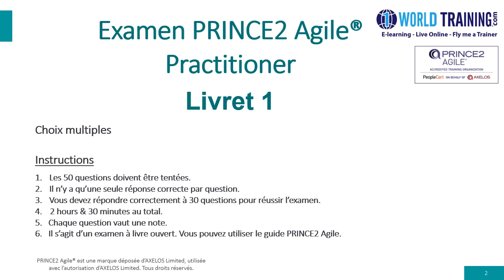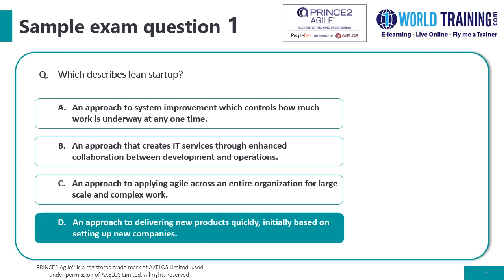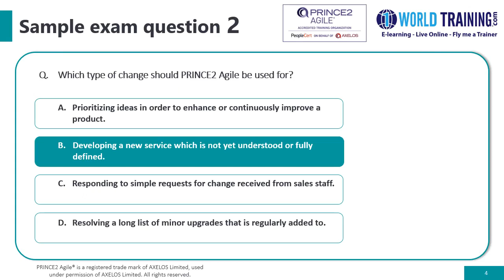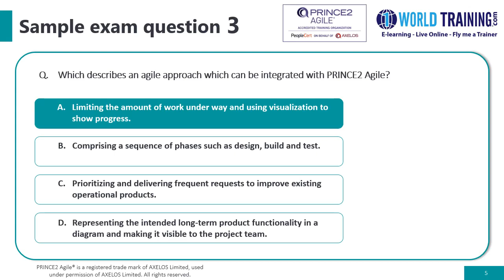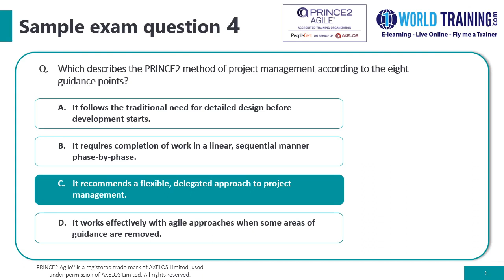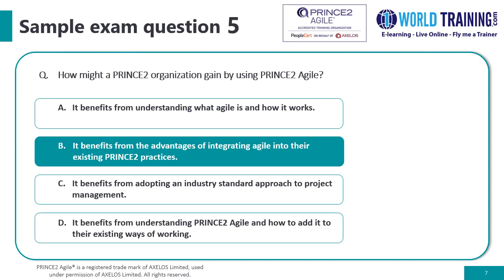Sample Paper | PeopleCert | Prince2 Agile Practitioner French | Axelos | 1WorldTraining.com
Pour vous inscrire à la version complète du cours Prince2 Agile Foundation ou passer votre examen PeopleCert Axelos, veuillez visiter

Vue d’ensemble:

PRINCE2®Agile™ Practitioner est le cadre des meilleures pratiques pour la gestion de projet largement pratiqué à travers le monde et la norme de facto dans les régions du Royaume-Uni et de l’Europe. La formation et la certification PRINCE2 Agile ont pour but de transmettre les connaissances des meilleures pratiques sur les différents aspects du projet – Business Case, coût, temps, qualité, portée, risques et bénéfices.

Plan du cours:

Transmettre des connaissances de haut niveau sur les aspects de la gestion de projet PRINCE2®, les domaines de connaissances et les processus.
Fournir un soutien de bout en bout aux candidats avant et après l’examen.
Inculquer une habitude de formation continue en donnant accès aux ressources de gestion de projet PRINCE2®.
Objectif d’apprentissage:

L’objectif de ce cours est de fournir une compréhension détaillée de la manière d’adapter PRINCE2® à un environnement de développement agile, en adoptant les comportements, les concepts et les techniques de la philosophie agile
Apprenez à fournir une valeur maximale dans le cadre de contraintes fixes, tout en respectant les délais et le budget du projet.
Les utilisateurs actuels de PRINCE2® pourront facilement adapter leur méthodologie actuelle aux méthodes de travail agiles d’aujourd’hui.
Groupe cible:

Chefs de projet travaillant dans un environnement de développement agile
Maîtres SCRUM
Chefs d’équipe produit
Personnel chargé des projets et de l’assurance qualité
Analyste d’entreprise
Consultants d’entreprise
Développeurs de produits
Personnel des bureaux de projets et de programmes
Pré-requis:

Pour passer l’examen PRINCE2 Agile Practitioner, il faut être titulaire de la certification PRINCE2 Agile Foundation ou d’une autre certification PRINCE2.

PRINCE2®Fondation
PRINCE2®Praticien
Professionnel de la gestion de projet® (PMP)*
Certified Associate in Project Management® (CAPM)* (Associé certifié en gestion de projet)
IPMA Levels A, B, C et D® (Certified Projects Director).